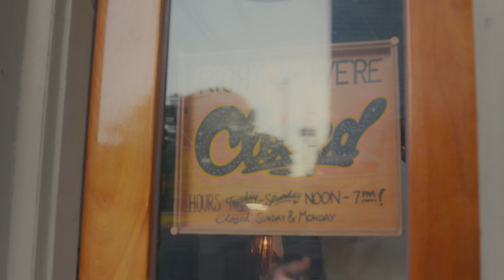Meet the Maker | Leather Craftsman: Nate Olp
Meet The Maker:
A short documentary series that celebrates the stories and craftsmanship of talented artisans and small-scale craftspeople. Discover the passion, dedication, and creativity behind their unique creations in this intimate exploration of the people behind the products.
In this episode of Meet the Maker, we delve into the remarkable journey of Nate Olp, a skater turned leather craftsman whose resilience and determination changed the course of his life.

Nate's story begins with a deep passion for skating, a love that defined his existence until a devastating injury brought his skating career to an abrupt halt. Undeterred by this setback, Nate transitioned into the music scene, touring with his band full-time. However, the instability of this lifestyle left him seeking something more fulfilling.

Amidst the cycle of job changes, Nate discovered a newfound passion for leathercraft. With determination etched into every stitch, he poured his heart and soul into mastering the art form. Facing immense uncertainty and with everything at stake, he took a leap of faith, establishing his own business, 1979 Co.

The timing was both fateful and challenging. Just days before the world faced the unprecedented COVID-19 shutdowns, Nate opened his business, navigating uncharted waters in an uncertain landscape.

This episode captures the essence of Nate's unwavering grit and dedication. It's a tale of perseverance, taking risks, and finding purpose amidst adversity. Through interviews, behind-the-scenes footage, and Nate's personal narrative, the film showcases how he transformed his passion into a thriving business against all odds.

Join us on this poignant journey as we witness the birth of 1979 Co. and follow Nate Olp's courageous pursuit of his craft, even in the face of daunting challenges. This short documentary is a testament to the human spirit's ability to triumph over adversity and find success in unexpected places.